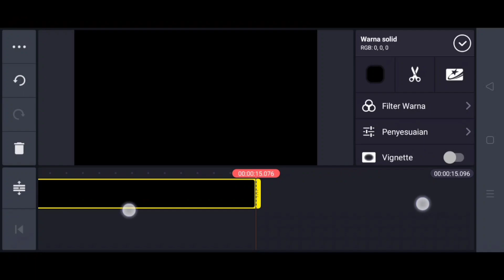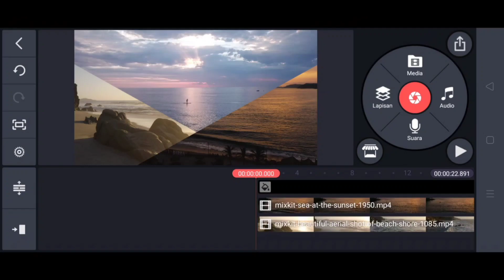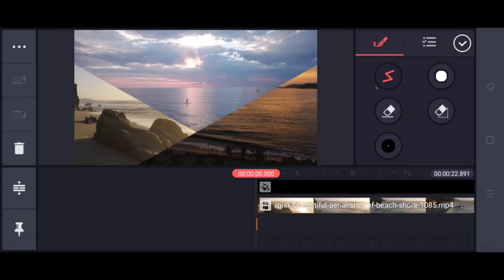Cara Split video/Split Screen (membagi video) di android | kinemaster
Halo semuanya semoga teman-teman selalu sehat ya dalam video kali ini gw mau berbagi tutorial Cara Split video/Split screen (membagi layar video) menggunakan android di aplikasi kinemaster

Caranya sangat mudah tonton videonya sampai habis supaya teman-teman juga bisa membuat split screen (memotong video) di android pada aplikasi kinemaster 2020

Split screen atau membagi layar video biasanya digunakan untuk menggabungkan beberapa video yang berbeda.

Semoga tutorial Cara membagi layar video di kinemaster ya guys..